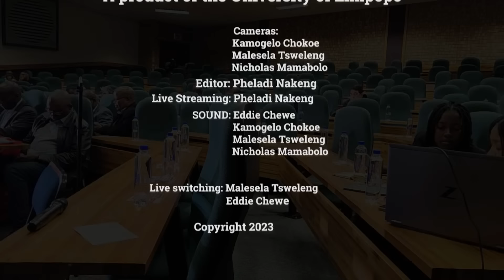Making sense of SA in 2023- Dr Lwazi Lushaba I Politics I Decolonisation I Afrocentricity I Identity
Topic: South Africa in 2023: Making sense of the current conjuncture.

Dr Lwazi Lushaba has a BA (Hons) from the University of Transkei, an MA in Philosophy from the University of Ibadan, an MPhil from the Centre for Studies in Social Sciences in Kolkata, and a PhD from the University of the Witwatersrand. He has taught at Fort Hare and Wits, and he has held a Visiting Fellowship at the African Studies Centre, Leiden, The Netherlands.